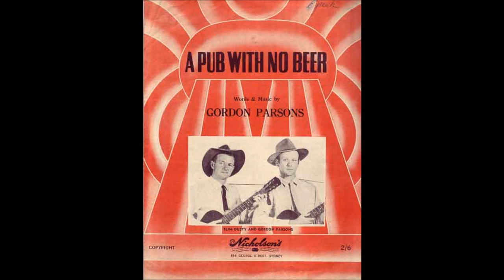Australia's Not Australia Anymore Part 1 of 3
To the lady at the checkout at Coles in Woodridge in late '09 or early '10, whose chance remark about the state of our beautiful country, prompted me to put this CD together. If by some miracle you happen to see this presentation would you get in touch with me please?
This country could still be what we want it to be, with care and compassion a dream we'll restore and we'll go waltzing matilda once more.

SONGS IN PART 1
01 Your Country Been Sold - Stan Coster
02 Our Country Was Stolen - Gordon Parsons
03 Australia's Not Australia Anymore - Trevor Day
04 I'll Have Chips - Jim Haynes
05 Are The Good Days Gone - Slim Dusty
06 Thank You's Grave -Trevor Day
07 Matilda No More - Slim Dusty With Casey Chambers
08 Big Fella Wadumbah - Brian Young
09 You're a Better Man Than I Am Gunga Din - Stan Coster